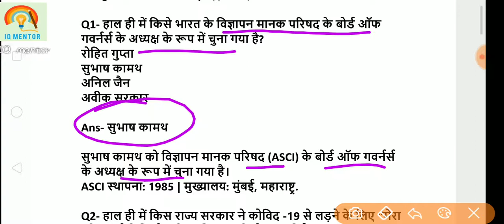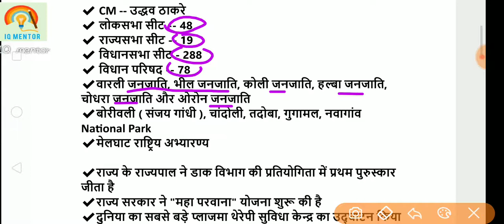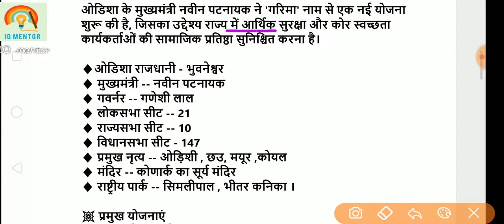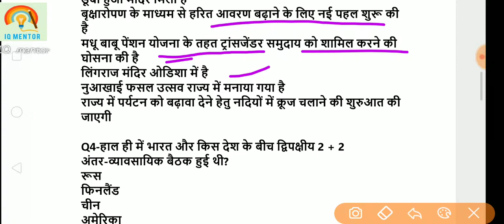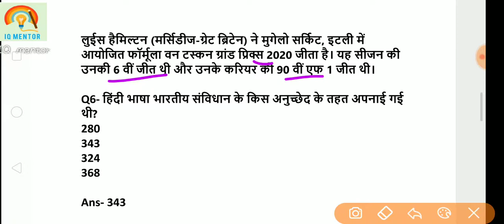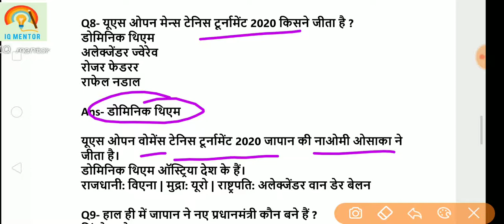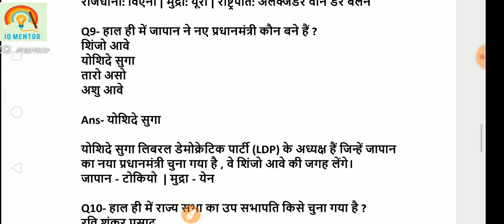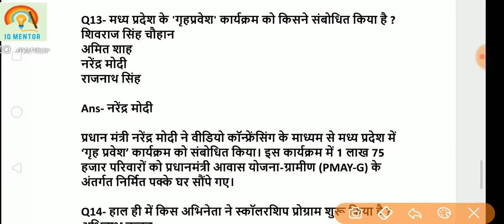15 SEPTEMBER 2020 Current Affairs | STATIC GK | Current Affairs In Hindi | IQ mentor | TARUN YADAV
next exam current affairs 15 september 2020

15 september current affair
current affairs by unacademy,
current affairs by bhunesh,
current affairs by ravi study iq gk,
down to earth current affairs,
inside on india current affairs,
inside of india current affairs in hindi,

current affairs till today,
current affairs 2020 till now,
current affairs 2020 till july,
current affairs to 2020,
current affairs up police 2020,
current affairs with alok sir,
current affairs with study iq